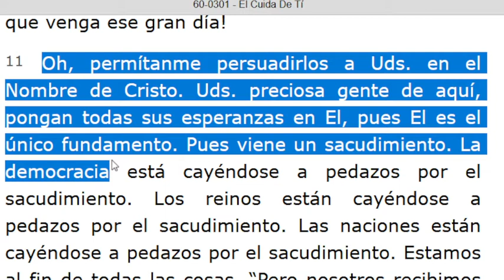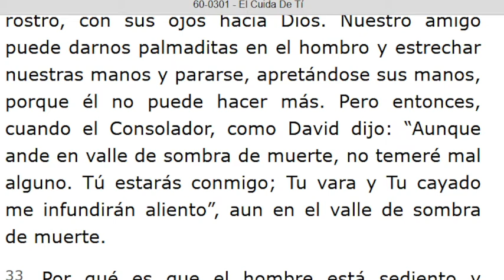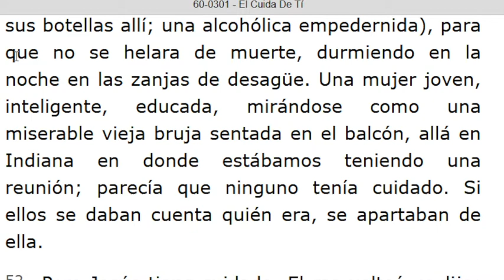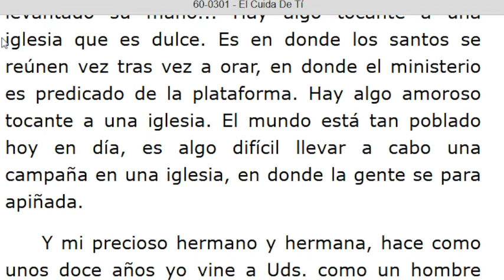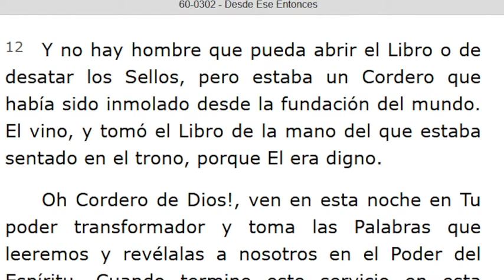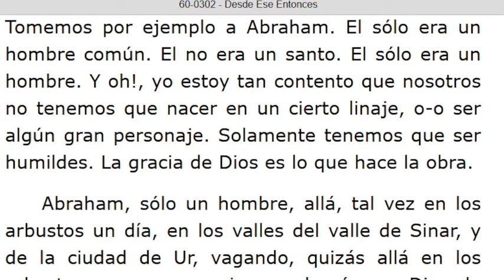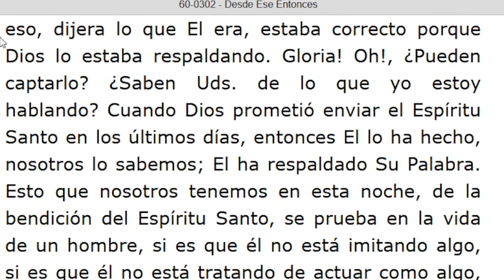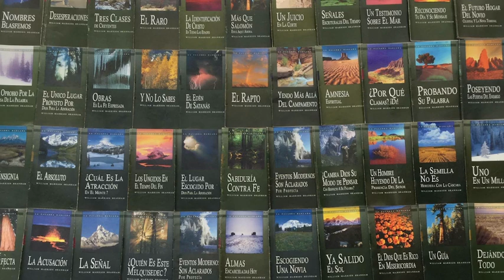LECTURA DE LOS MENSAJES DEL PROFETA !!ELIAS!! WILLIAN MARRION BRANHAM DESDE EL AÑO 1947 Hasta 1965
J e r e m i a s   50:
28. VOZ DE LOS QUE HUYEN  y ESCAPAN DE LA TIERRA  DE BABILONIA, PARA DAR EN SION LAS NUEVAS DE LA  RETRIBUCIÓN DE JEHOVÁ NUESTRO DIOS, DE LA VENGANZA DE SU TEMPLO.

=== INICIA: EL CUIDA DE TI - 60-0301. Párrafo: 11...TERMINA Párrafo: 74...
=== INICIA: DESDE ESE ENTONCES - 60-0302...TERMINA Párrafo: 45...